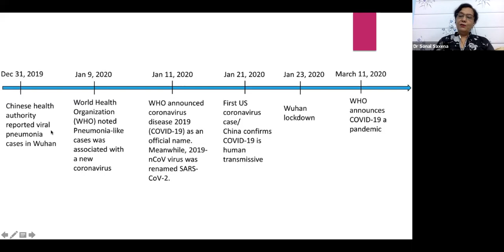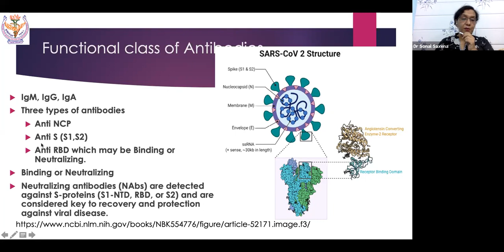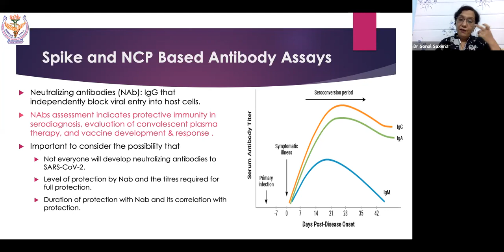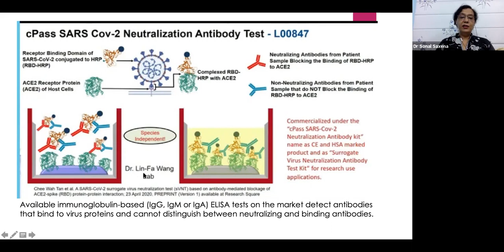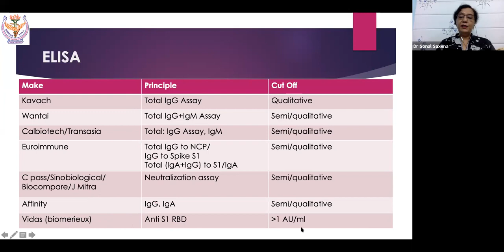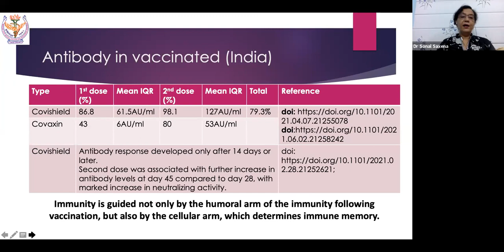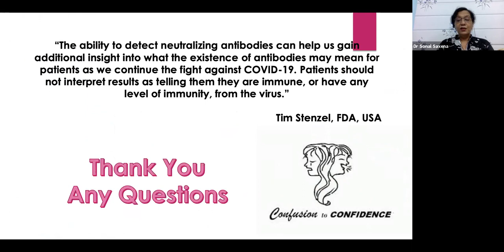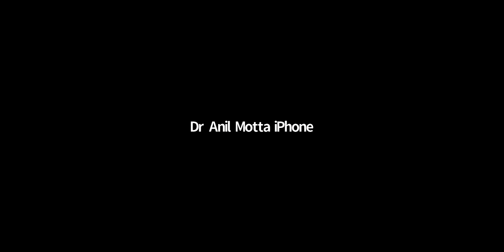Antibody Testing after Covid Infection/Vaccination-Confusion to Confidence